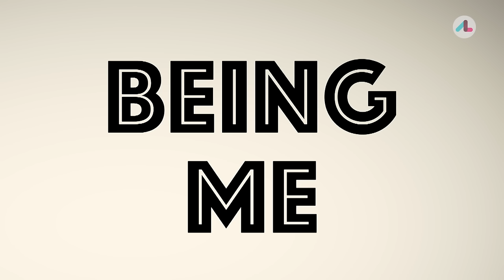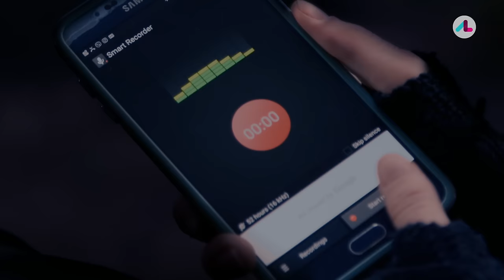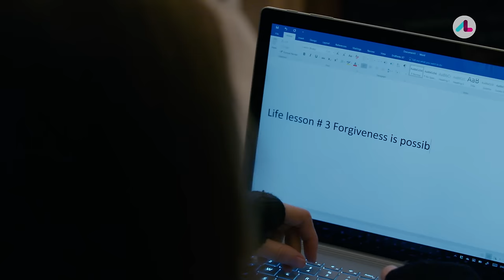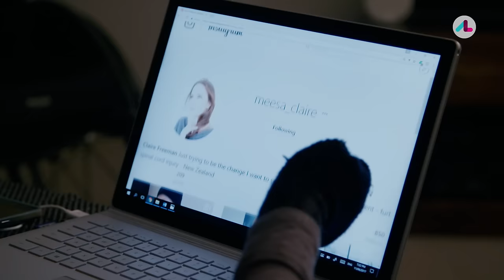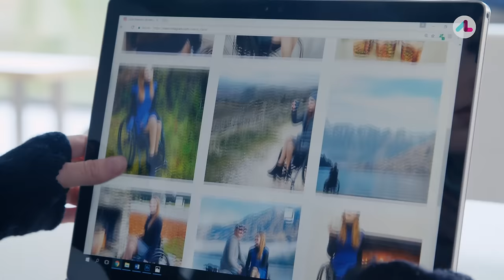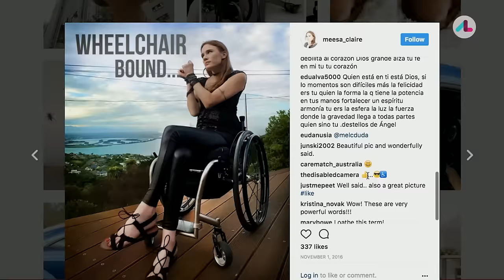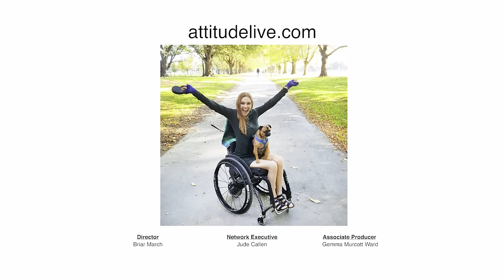Overcoming a Spinal Cord Injury: Claire's Story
A spinal injury at 17 didn't stop Claire Freeman achieving her dreams of completing a design degree, Masters and now PhD in the powerchair. Despite ticking things off her bucket-list, she was severely depressed. In a bizarre twist of fate, it was a mishap in a routine operation, which forced her to pause and address her issues… nearly two-decades after her car accident.